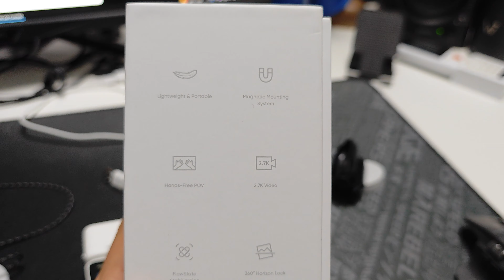הגאדג'ט הקטן שמצלם הכל | Insta360 GO 3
זו לא פעם ראשונה שאנחנו רואים מצלמה בסקירה בערוץ ואם אתם מכירים אותי אתם יודעים שעולם הצילום ולבדוק מצלמה חדשה זה כנראה הדבר שאני הכי אוהב לעשות - היום אנחנו בודקים מצלמה מיוחדת מכל הבחינות, היא קטנה יותר מכל מה שראינו בערוץ עד היום והיכולות צילום שלה עדיין מרשימות במיוחד ומאפשרות לכם לצלם עם ידיים חופשיות כמעט כל דבר.